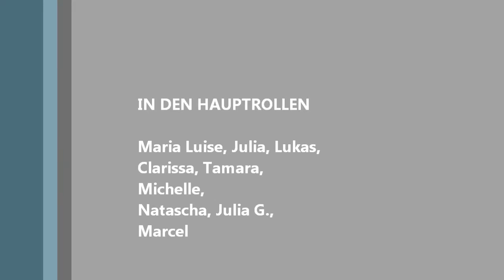Training am 29. April 2012.wmv